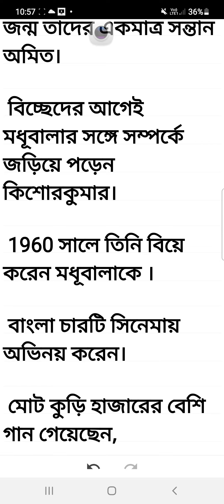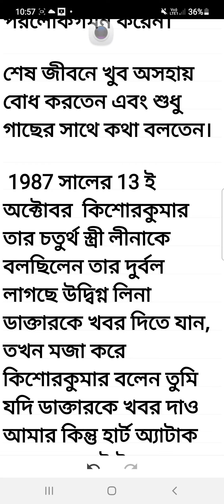কিশোর কুমার অজানা কিছু কথা